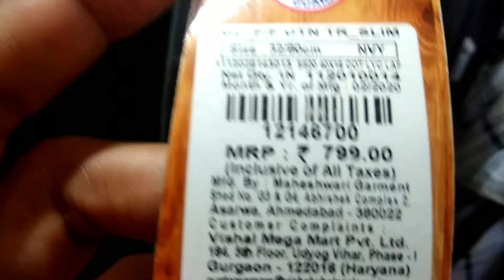Vishal mega Mart new arrival 2021latest tour sale sale sale indian mom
Vishal mega Mart new arrival 2021 latest tour sale sale saleIndianmom

(118)

Video ko like or share karein
Hamara support karein,
Thankyou 🙏